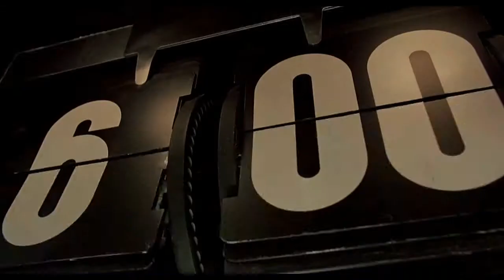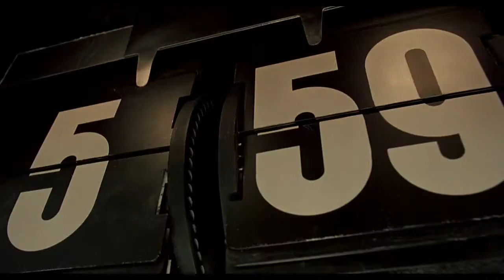Groundhog Day supercut to Escapee by Architecture in Helsinki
Groundhog Day supercut set to Escapee by Architecture in Helsinki